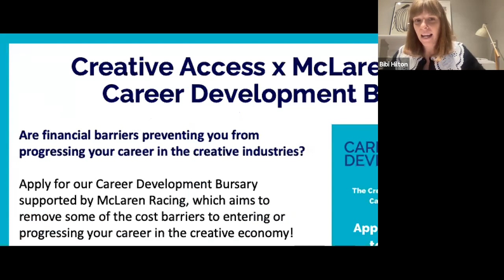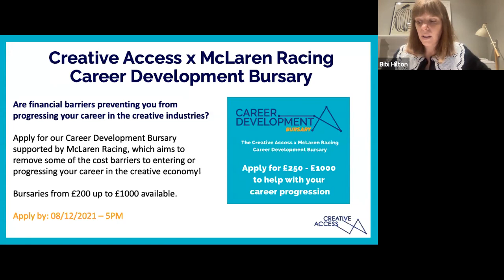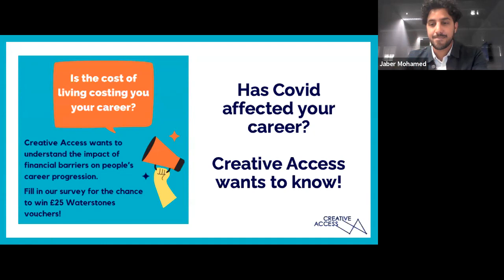Creative Access PR Masterclass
Join Bibi Hilton, Director of Communications at Creative Access, in conversation with Jaber Mohamed, Associate Director of healthcare communications MHP, Shereene Witter, Vice President, Communications at NBCUniversal International Studios and Yinka Akindele, Vice President, Communications at ViacomCBS UK. Our fantastic panel will share their insight on the world of public relations and communications in both in-house and agency roles. Find out what it's like to work on high visibility campaigns with leading brands and how to access and navigate the industry.